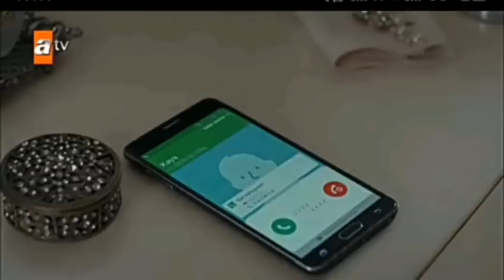LES LARMES DU PARADIS ÉPISODE 59 RÉSUMÉ EN FRANÇAIS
Kaya tente de tuer Moukadess.